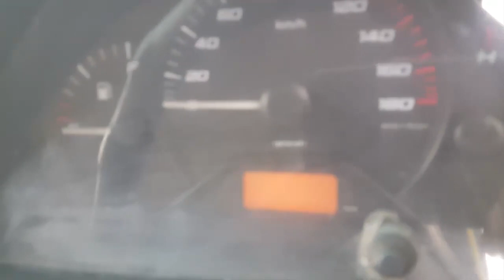টাটা Mega XL/SUPER ফ্রেশ গাড়ি পাবেন কেরানীগঞ্জ ডিপোতে | Suborno Vlogs |Tata truck price BD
TATA 2516 গাড়ি 8 লক্ষ  টাকায় নিলামে বিক্রি হলো | ট্রাক#Suborno Vlogs| Used Car Price In Bangladesh